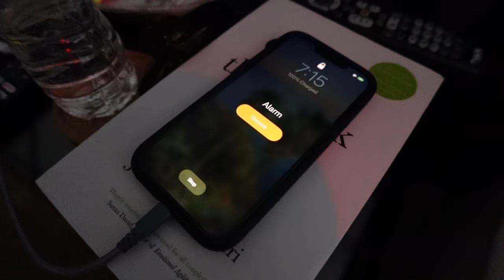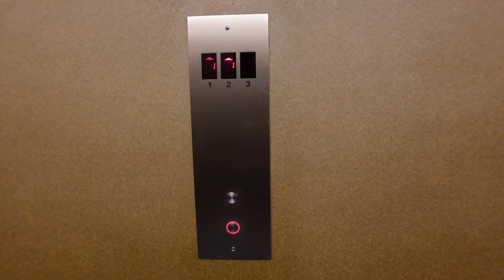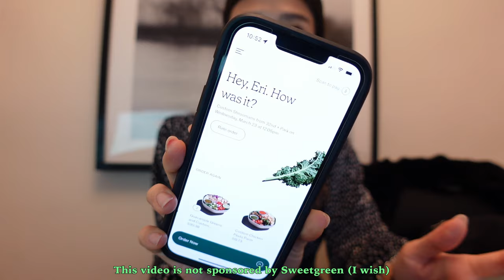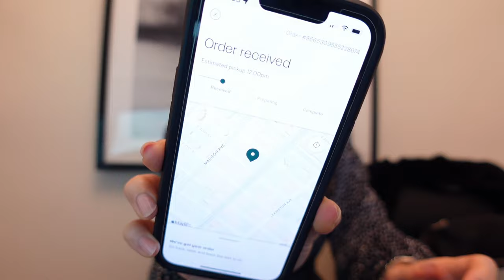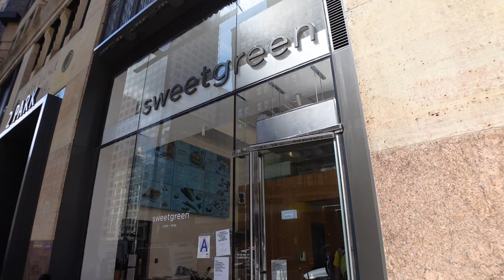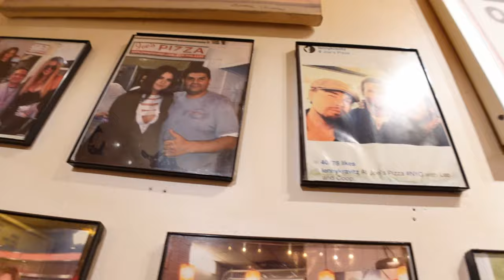Day in Life of a Consultant in NYC WFH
I filmed this video on a Friday when I decided to work from home. I wasn't too busy, so I was able to film the whole work day and parts of my dinner / drinks with coworkers! Hope you enjoy~
S O C I A L S
» Sony ZV-1
» Hemmotop Mini Tripod
» Ulanzi WL-1 ZV-1 Wide Angle Lens
» NP-BX1 Newmowa Replacement Battery (3-Pack)
» Faux Fur Fuzzy Slippers (I LOVE these slippers so much)
» CamelBak Horizon Tumbler (fits a tall iced coffee perfectly ;))
» Upstyle Water Bottle (would only recommend if you like room-temp water since it's not a thermal water bottle)
» Sceptre LED Gaming Monitor
» GENIANI Humidifier
» LTHAOGUO Mouse pad
» Blue Light PC Glasses (No Prescription) (protects my eyes everyday)
» Beats by Dre Powerbeats High-Performance Wireless Earphones
» Clé de Peau Beauté Radiant Fluid Foundation Matte (mine is in the color O40 - Light Tan Ochre)
» Clé de Peau Beauté The Sponge (such a good beauty blender!!)
» Kate BK-1 Rashformer WP (Long) Mascara (my favorite mascara)
» Glossier Cloud Paint Blush